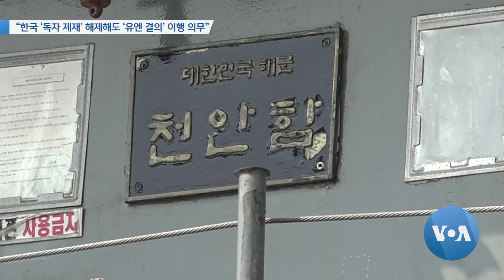[VOA 뉴스] “한국 ‘독자 제재’ 해제해도 ‘유엔 결의’ 이행 의무”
최근 한국 정부에서 남북교류 활성화 시도와 5.24조치 등 독자 제재 해제 관련 발언들이 이어지고 있는 가운데 미국의 전문가들은 한국이 독자 제재를 해제해도 유엔과 미국의 대북 제재에 모두 저촉될 수 있다고 지적했습니다. 또 광범위한 국제 제재를 고려하지 않을 경우 한국 기업들을 위험에 빠뜨리게 될 것이라고 경고했습니다. 조상진 기자가 보도합니다. (영상편집: 김정호)